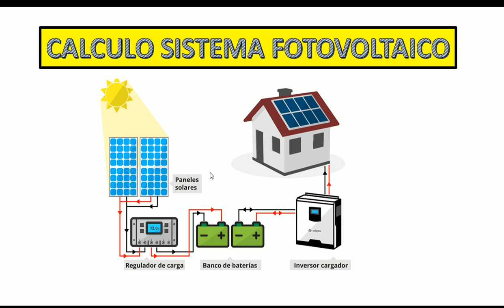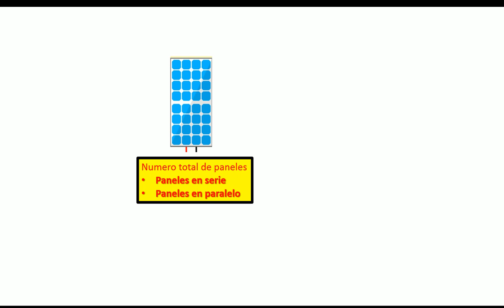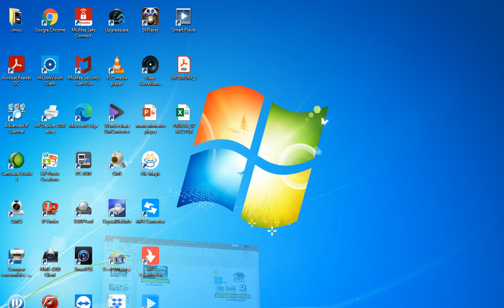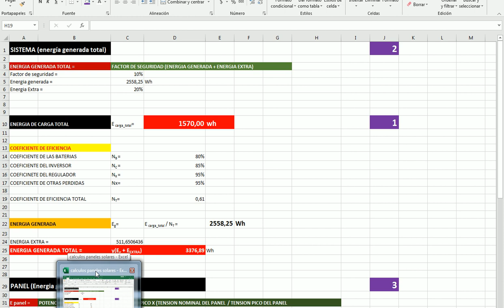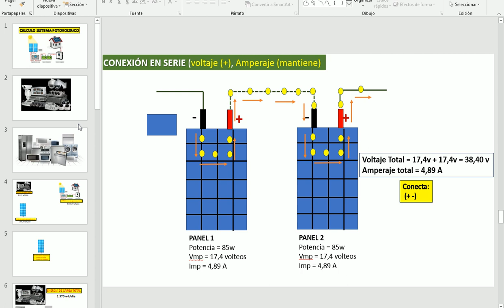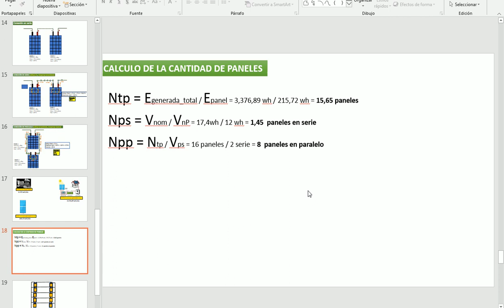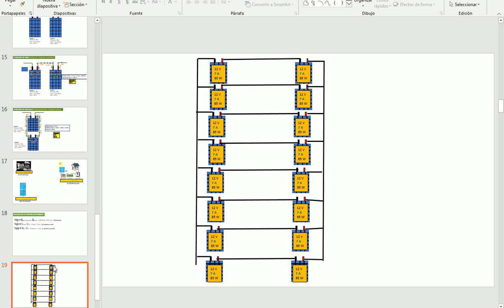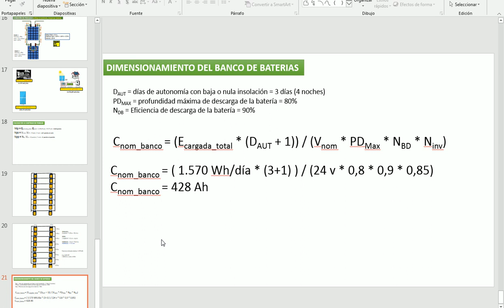Calculo del Sistema Fotovoltaico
Video tutorial, variables a calcular en un sistema fotovoltaico (paneles solares)

Guayaquil - Ecuador
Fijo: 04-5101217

Guayaquil - Ecuador